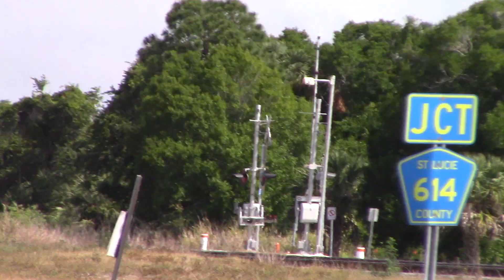FEC920 Apr 30, 2024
433LHF with twenty hoppers and a tanker on the rear end.